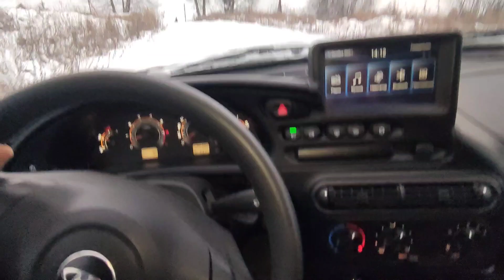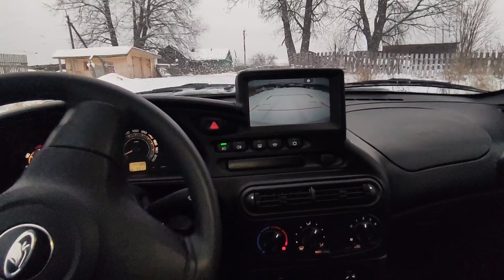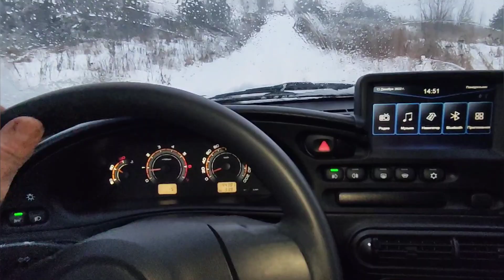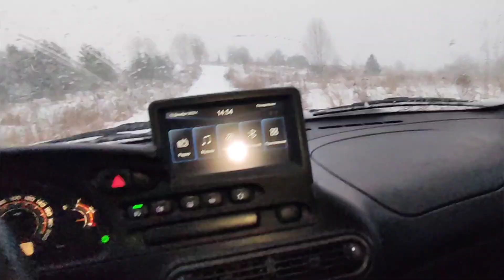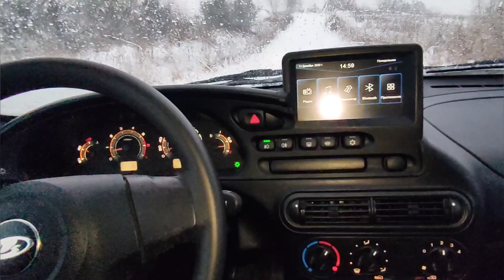Нива Тревел. Тестирую новый модуль, будет ли прирост тяги?